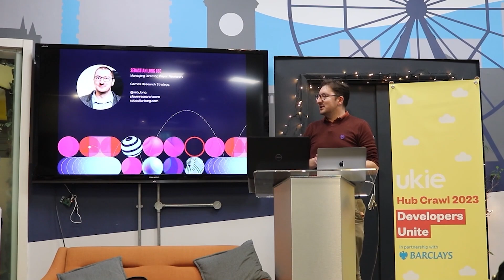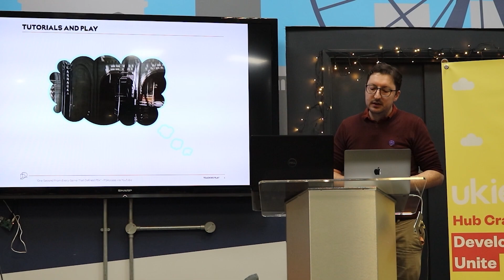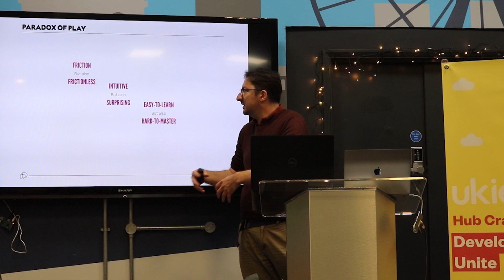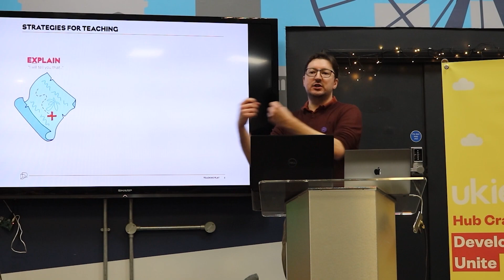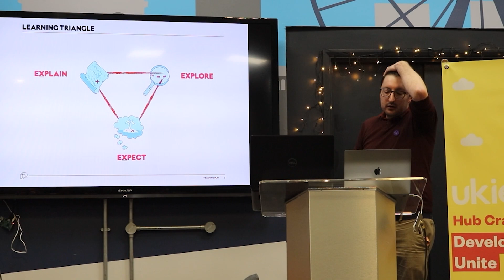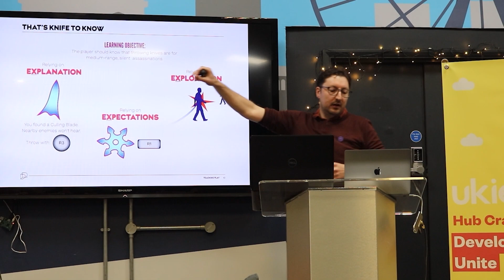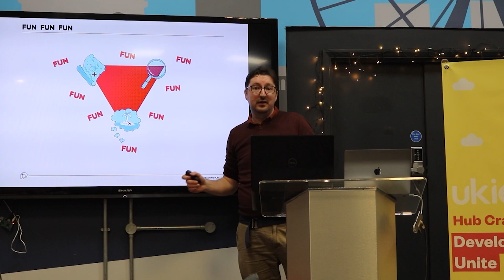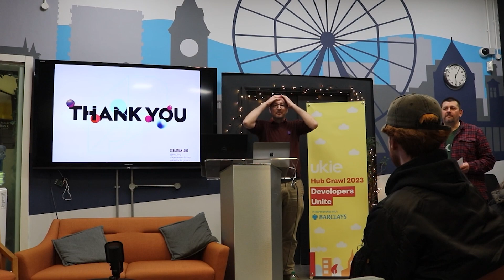Ukie Hub Crawl (Developers Unite) - Seb Long "Teaching Players How To Play"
Filmed at Brighton Barclays Lab - 19th January 2023 as part of the 'Developers Unite' Hub Crawl series. Seb Long from Player Research discusses three strategies to engage with players when you need them to understand game play mechanics.